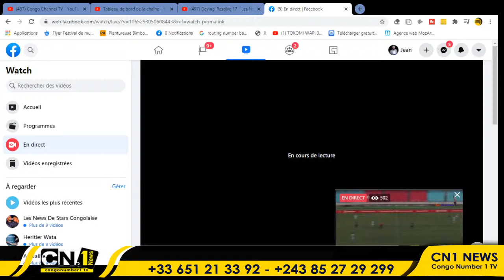En direct L1 AS VITA vs DCMP